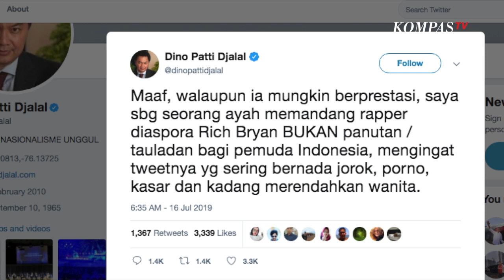Dino Patti Djalal Sebut Rich Brian Bukan Panutan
Mantan Wakil Menteri Luar Negeri, DinoPattiDjalal berkicau di Twitternya. Ia menyebut Rich Brian, rapper muda asal Indonesia meski berprestasi namun bukan sosok panutan. Kicauan Dino Patti Djalal undang reaksi netizen, salah satunya kakak dari RichBrian.

Dino Patti Djalal mengatakan pernyataannya itu dilandasi fakta Rich Brian kerap berkicau dengan bahasa yang tak senonoh. Ia bahkan mengatakan Rich Brian juga terkadang merendahkan martabat seorang wanita melalui kicauannya.